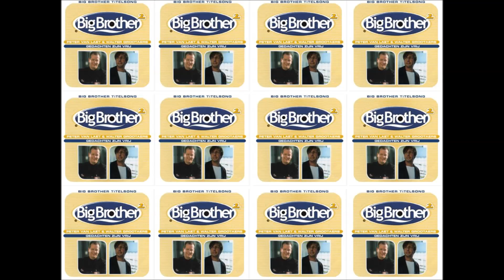Peter Van Laet & Walter Grootaers - Gedachten Zijn Vrij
Theme song from the second Belgian Big Brother season (2001)